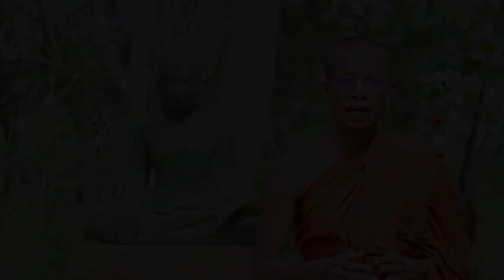កន្លែងសក្ការ:បូជា, ven savy, វ៉ែន សាវី, dhama talk